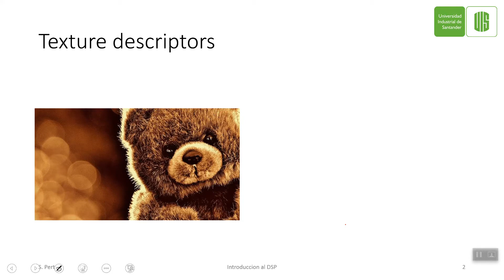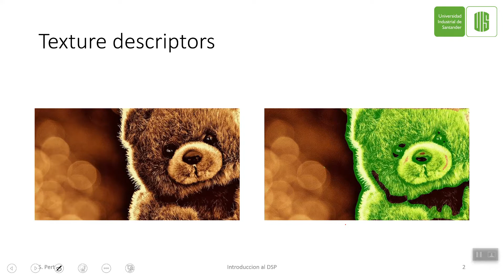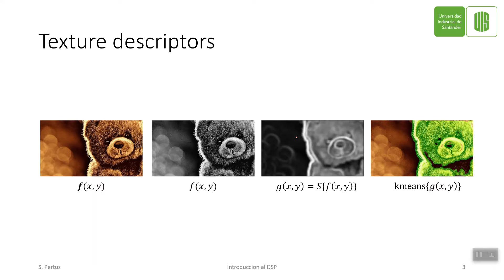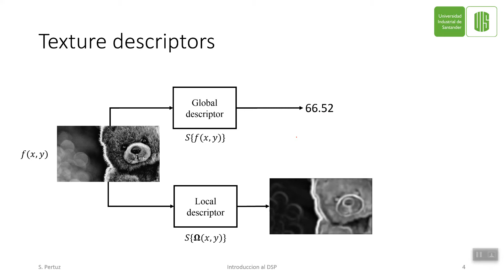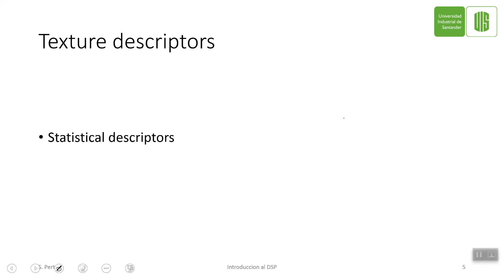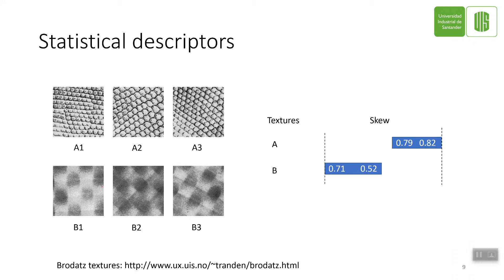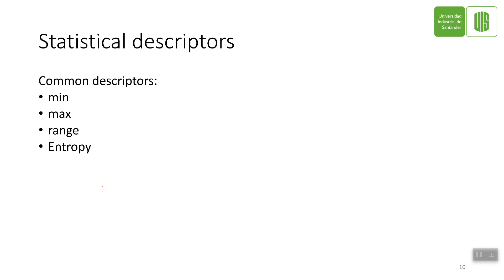4.7a descriptores estadísticos de textura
Descriptores estadísticos de textura